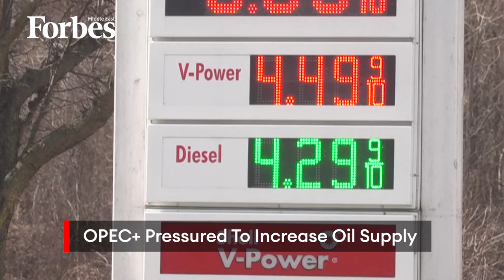OPEC+ To Reassess Crude Oil Output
The OPEC+ countries will meet virtually on the  3rd of August to discuss oil output and prices as the Saudi-led group continues to juggle the Russian sanctions and increased demand.